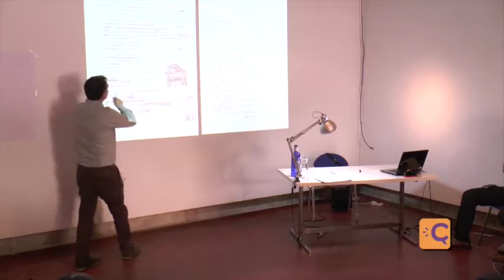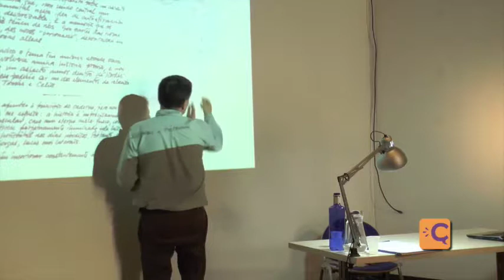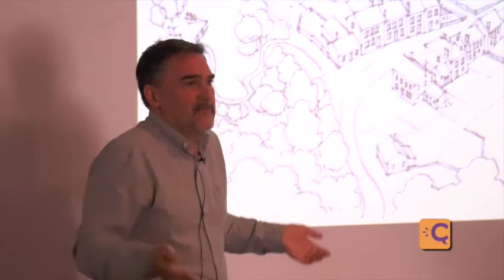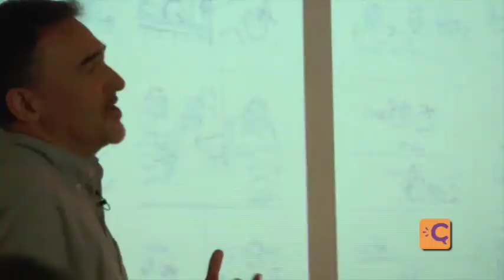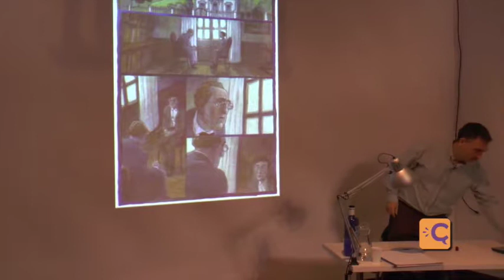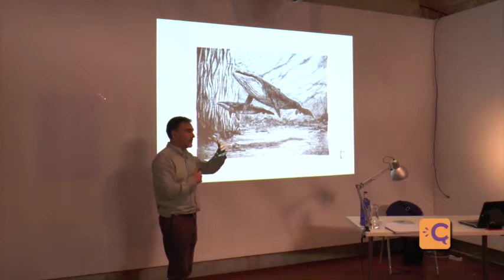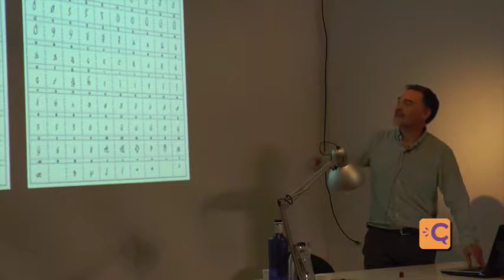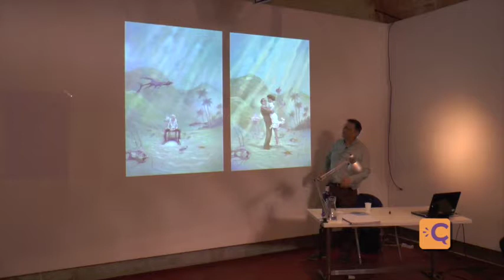Masterclass Miguelanxo Prado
Masterclass de Miguelanxo Prado en el festival CòmicNostrum 2014, celebrado en Palma de Mallorca.